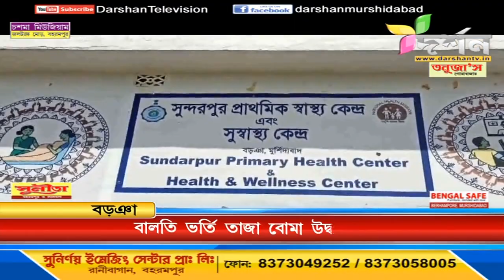বড়ঞায় বালতি ভর্তি তাজা বোমা উদ্ধার